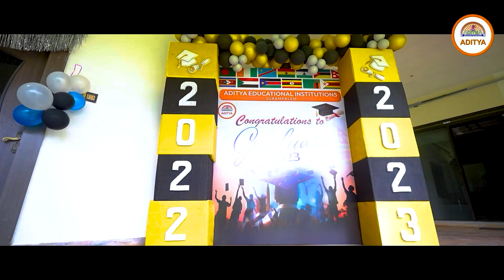International Students Graduation Ceremony 2023 | Aditya Educational Institutions